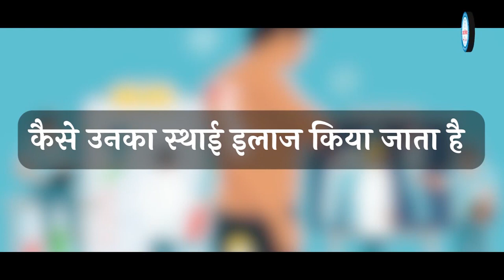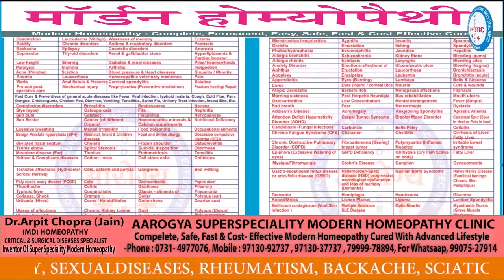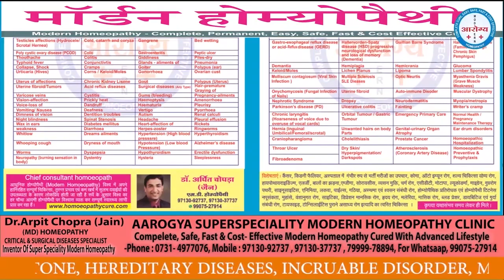गठिया को जड़ से ख़त्म कीजिए | Arthritis Success Stories | Dr. Arpit Chopra Jain | Modern Homeopathy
ARTHRITIS CURED FOR AUTO IMMUNE DISEASE ,CHRONIC another case successfully with improved body respond by only Modern Homoeopathy treatment to save lifetime steroids ,painkillers and drug dependency.This positive response of Modern homoeopathy only has been also appreciated by Rheumatologist. Watch video feedback of many patient with all pre & post Treatment reports along with my view about Modern Homoeopathy treatment for Rheumatology & Auto immune diseases in details with reference

102, First Floor, Krishna Tower, Janjeer Wala Square, Opposite Curewell Hospital, New Palasia, (M.P.)
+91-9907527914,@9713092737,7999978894